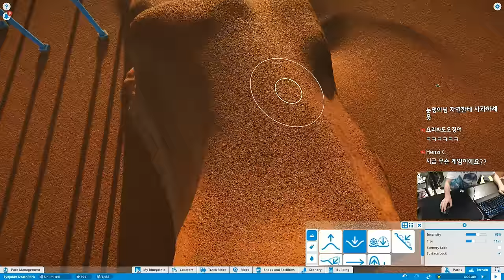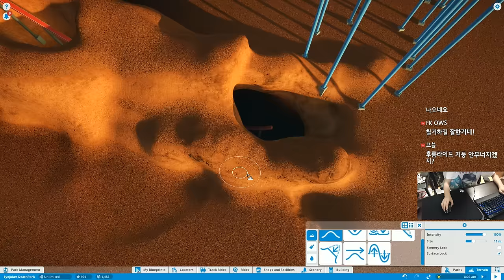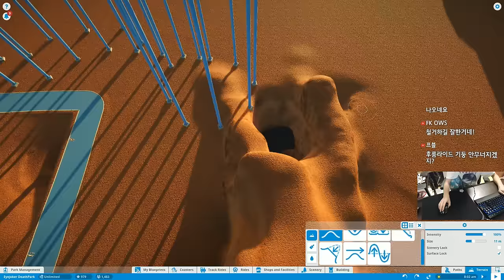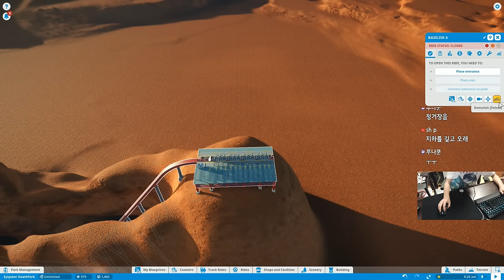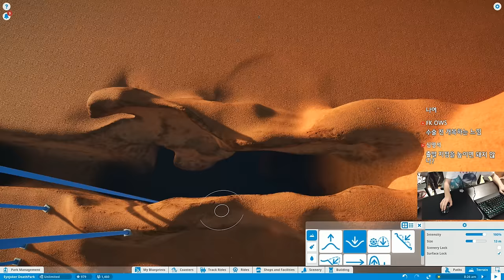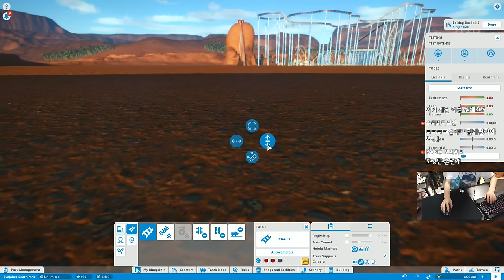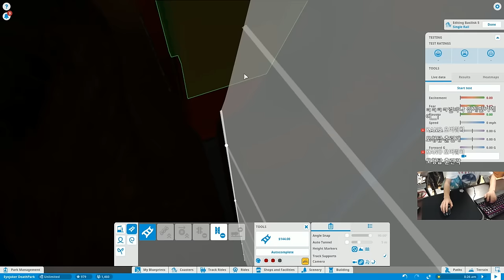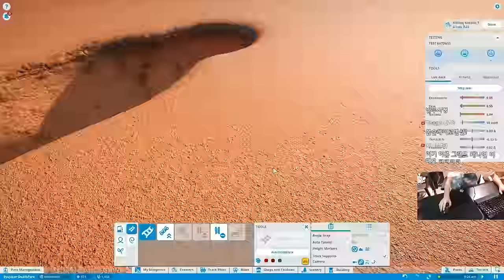플래닛 코스터 - 죽음의 놀이동산 #9 | 눈쟁이